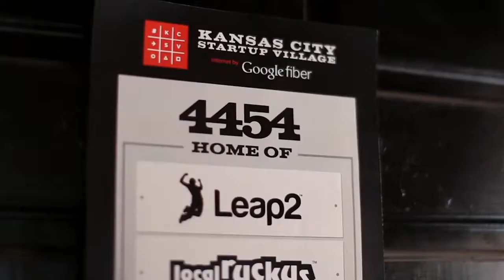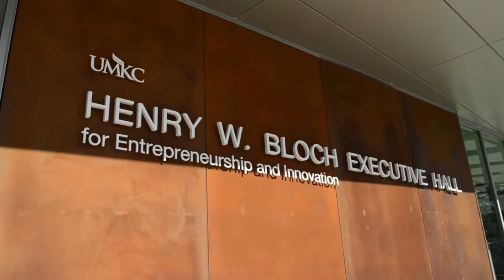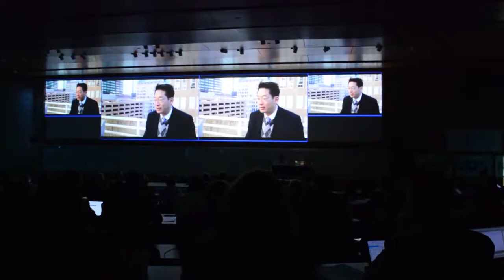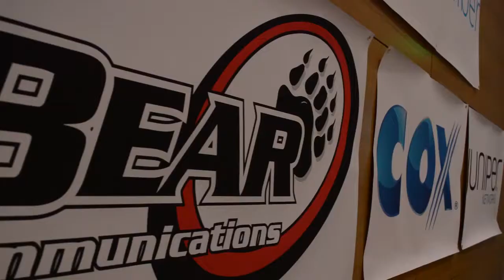Gigabit City Summit Highlight Reel 2015 HD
A look inside the 2015 Gigabit City Summit, held in Kansas City, Mo., and organized by KC Digital Drive.